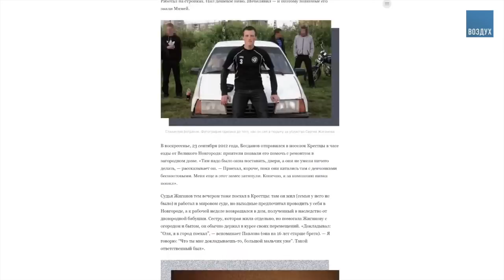Провал Пригожина: сколько зеков дезертировало, а сколько осталось на фронте? Данные «Руси Сидящей»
По данным «Руси Сидящей» на январь 2023, Пригожин завербовал в ЧВК более 50 тысяч зеков. Из них воюют в Украине только 10 тысяч. Остальные — убиты, ранены, пропали без вести, сдались в планке или дезертировали, в том числе в Россию, с оружием в руках.

Тюрьмы освобождаются после вербовок, а в российских СИЗО сидят пленные из Украины — не только военные, но и гражданские. ФСИН и суды «опущены» Пригожиным. А родственникам и жёнам бойцов «Вагнера» рассылают пустые гробы и угрожают за рассказы об этом.

Комментарий Ольги Романовой в эфире @khodorkovskylive

Bitcoin — 1Pr1vmhRFP6jQ5r87reihtDFyR8pdeqiYT
Ethereum — 0xcCED1A803530ECfD6EaAf75e7C7b5008b48f252A
Litecoin — LRZaRxYSfmBQsvM6fun27Uqu6Gobnywhcs
Ripple — r9e36UdvwMh8v4L9XK7PAE9xLGcf1fG4jZ